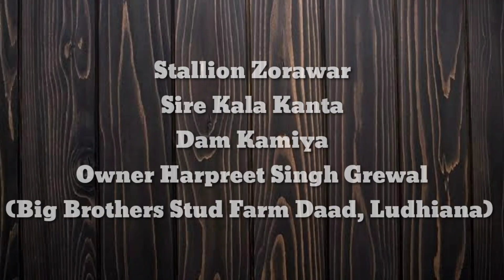मारवाड़ी अश्व ज़ोरावर | Stallion Zorawar - Big Brothers Stud Farm Daad !!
BEAUTIFUL STALLION—ZORAWAR
SIRED—KALA KANTA
DAM—KAMIYA
REAL BROTHER OF - MARE KAMAKSHI
OWNER—HARPREET SINGH GREWAL
Rashdeep Grewal
(BIG BROTHER STUD FARM)
VILLAGE—DAAD,LUDHIANA

Present By @great_marwari_horses_of_marwar